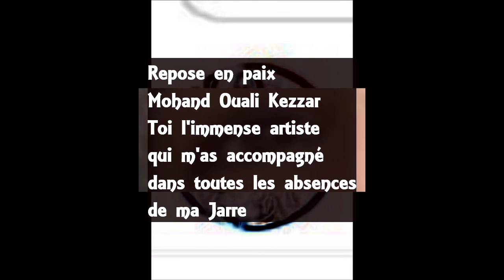Mohand Ouali Kezzar an Algerian Artist in Ichouhniyi or My Heart Breaking Love Hurting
Without being able to explain it, I think that Mohand Ouali Kezzar looks like Paul Simon as well as in his art than his face